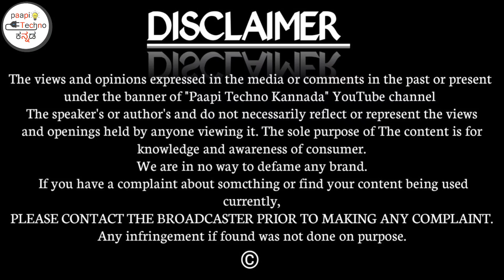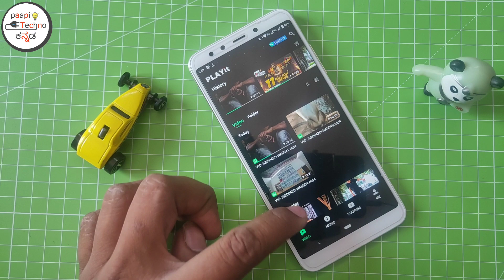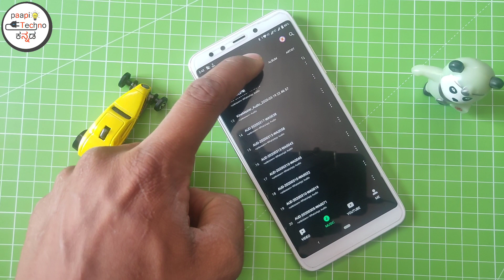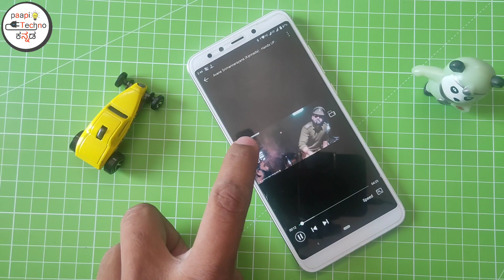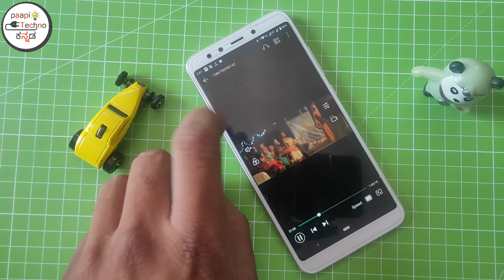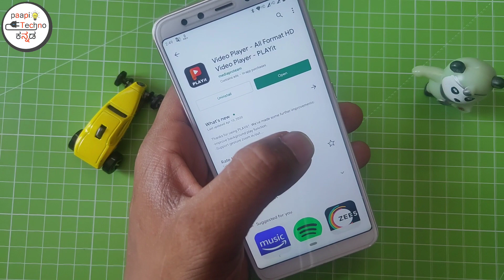MX player ಗಿಂತ ಅತ್ಯುತ್ತಮವಾದ ವಿಡಿಯೋ ಪ್ಲೇಯರ್ ನಿಮಗಾಗಿ ಕನ್ನಡದಲ್ಲಿ